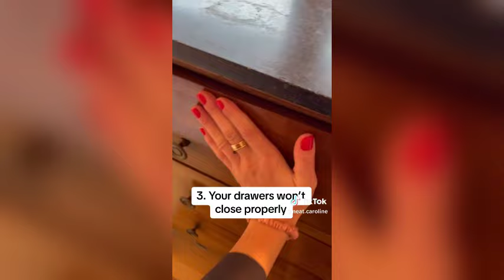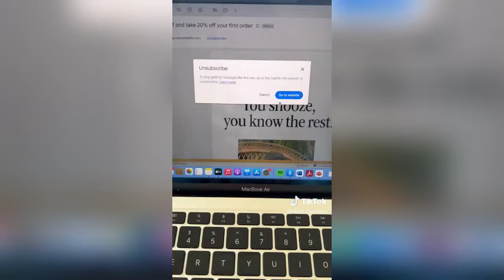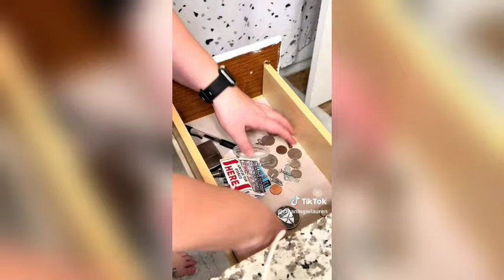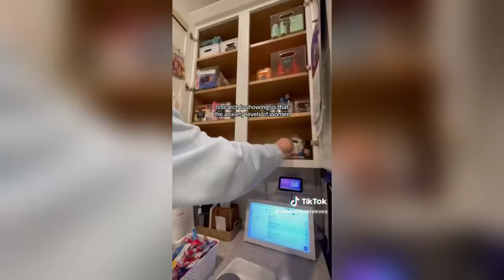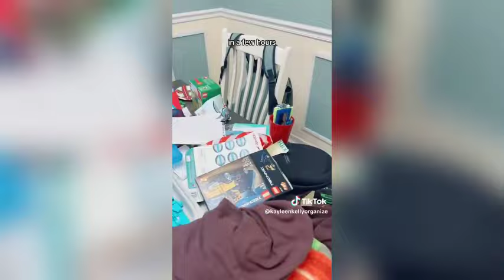1 Hour ⏳ ASMR 🔊 CLEANING 🧼 RESTOCKING 🍉 ORGANIZING 🧃 TIKTOK COMPILATION ✨ *SATISFYING* #45